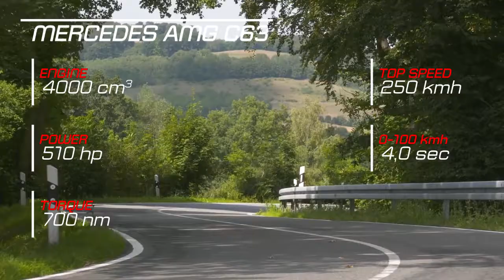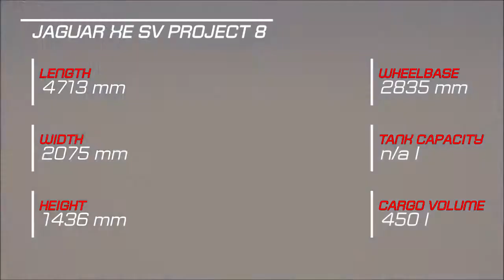2019 Mercedes AMG C63 S vs 2018 Jaguar XE SV Project 8 Technical Specifications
2019 Mercedes AMG C63 S vs 2018 Jaguar XE SV Project 8 Technical Specifications

Official Soundtrack / Music by Hans Zimmer & Tom Holkenborg a.k.a JUNKIE XL Description Inspiration: By Ender Güney